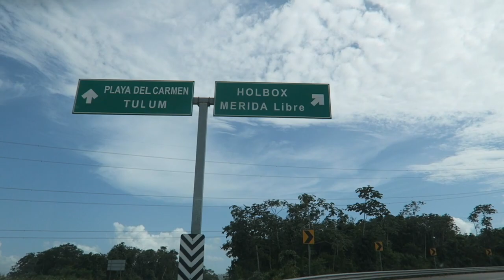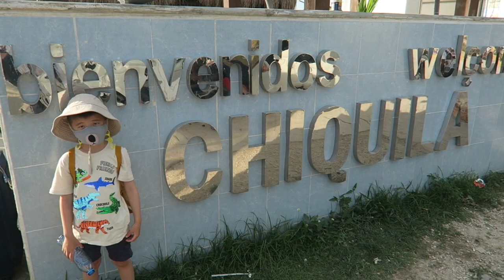Cancun to Holbox Island by Car | Mexico Vlog 🇲🇽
The footage in this vlog was filmed on July 27, 2021.

4:05 Port of Chiquila
5:25 Speed boat to Holbox Island
7:14 Taxi to our hotel Villas HM Palapas Del Mar
9:24 Sunset
11:36 Swimming in our private pool
12:33 Buffet dinner at the hotel
14:08 Exploring the hotel grounds at night